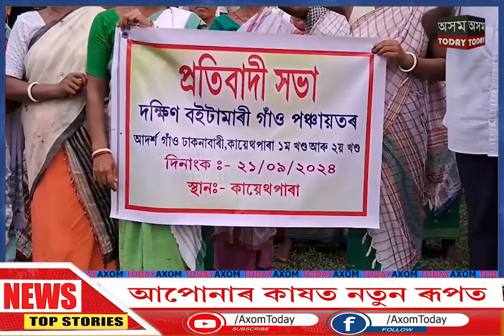বঙাইগাঁও জিলাৰ বইটামাৰীৰ কায়েথপাৰাত প্ৰতিবাদী কাৰ্যসূচীaxomtoday